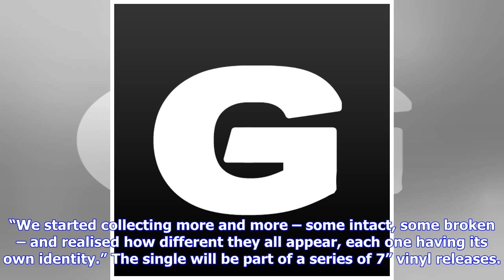Breaking News | The breeders return with new single 'wait in the car', classic line-up and tour dat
The breeders return with new single 'wait in the car', classic line-up and tour dates

Wednesday 4th October 2017 by Julian Marszalek Staff Photos by Facebook Check out the video for the ...